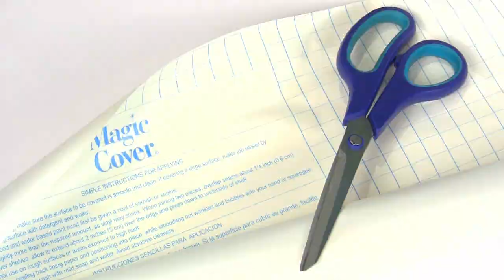Downton Abbey Inspired Canisters | DecoArt®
Learn how to make Downton Abbey inspired canisters worthy of Mrs. Patmore using Chalky Finish paint. Mark Montano gives you tips on how.